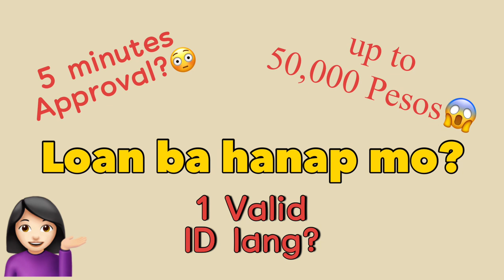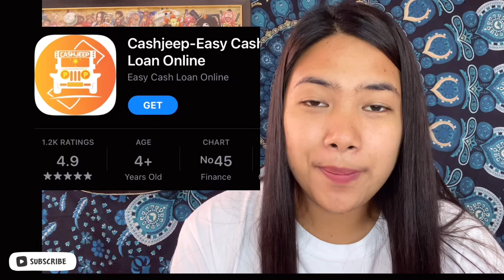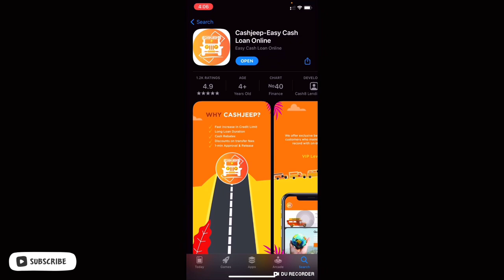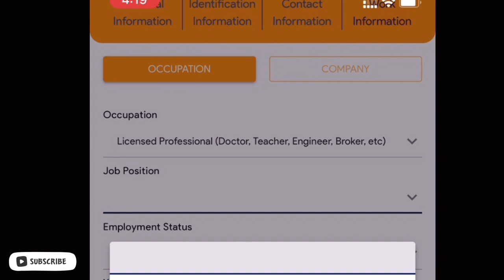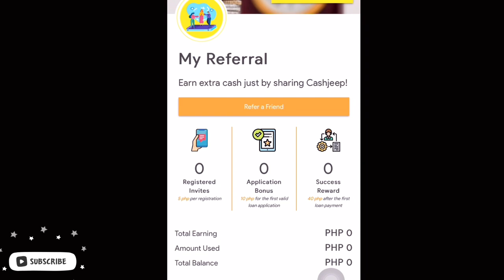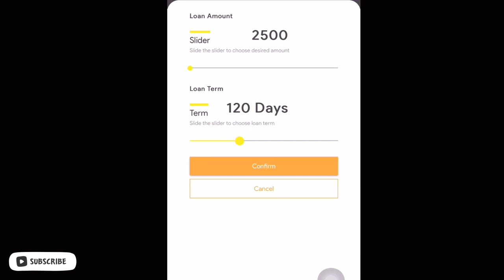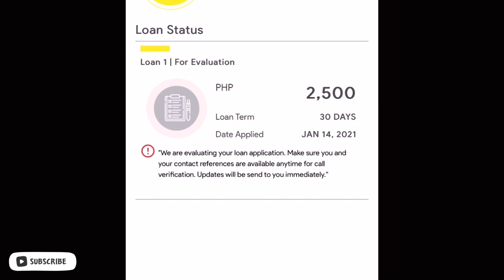How to APPLY LOAN on CashJeep: 50,000 Max (REVIEW) | Alyssa Nevado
♦️Online Loans Pilipinas - 0% interest your first loan, disbursed to GCASH

Psalm 37:4